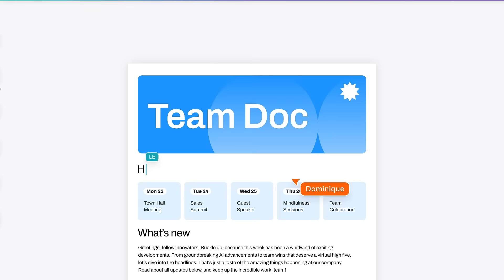Canva Docs | Make your docs pop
Engage with every page. Start easy with Canva Docs templates, add visuals, and make it fun. Read-worthy work every time. 🤓